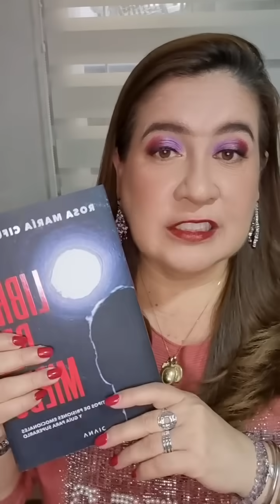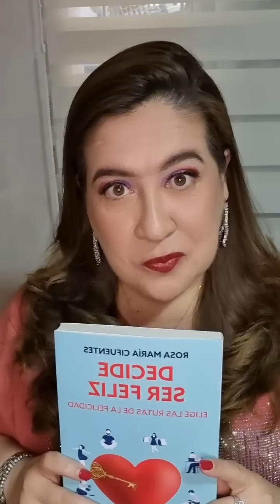LOS FINALES Y SUS APRENDIZAJES